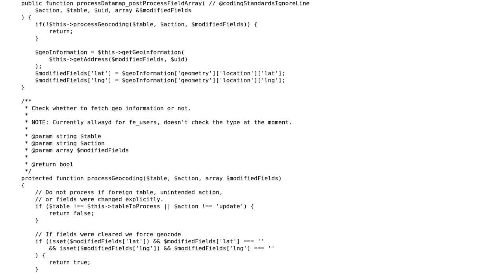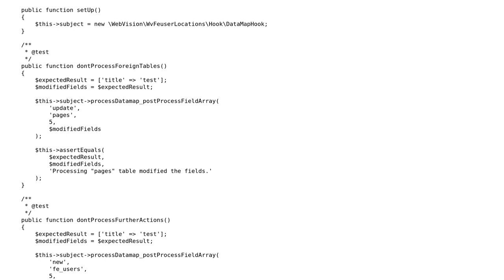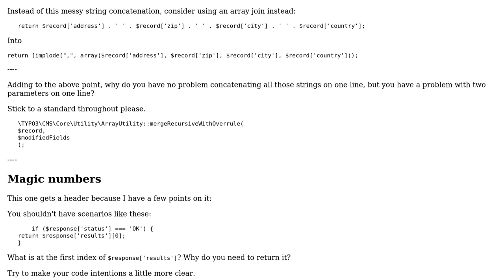Code Review: Geocoding hook for a TYPO3 extension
With thanks & praise to God, and with thanks to the many people who have made this project possible! | Content (except music & images) licensed under CC BY-SA | Music | Images & others | With thanks to user Quill user Jamal user Daniel and the Stack Exchange Network Trademarks are property of their respective owners. You are responsible for your own actions.